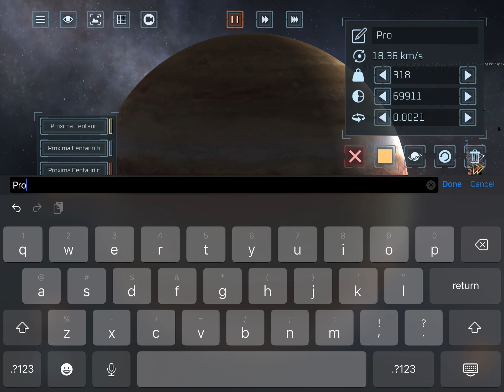Creating the Proxima Centauri system in Solar Smash